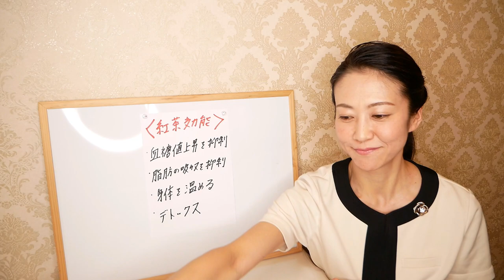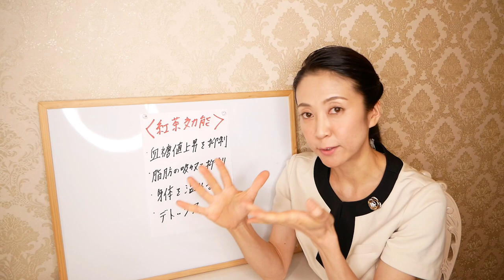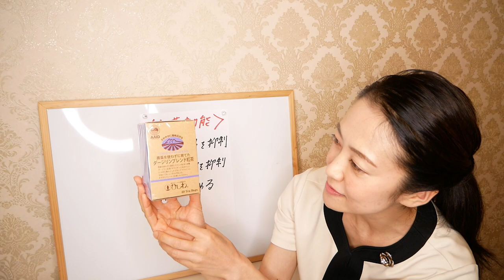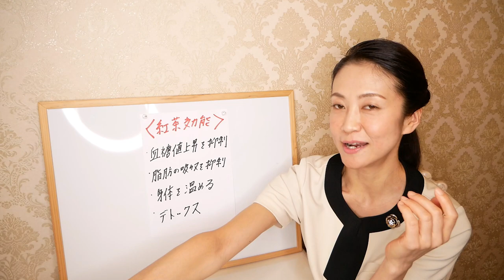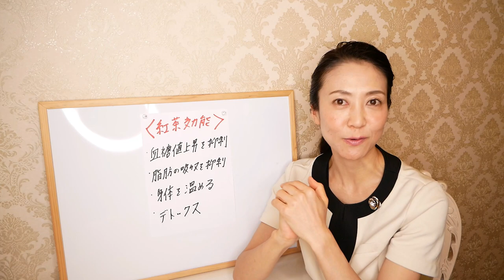【脂肪燃焼】業務スーパーで、ダイエットできて脂肪燃焼効果の高い「痩せる紅茶」を３つ選んできました！【美腸活】